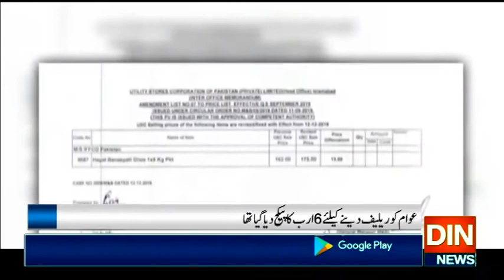یو ٹرن سرکار کا ریلیف کے نام پر بھی یو ٹرن